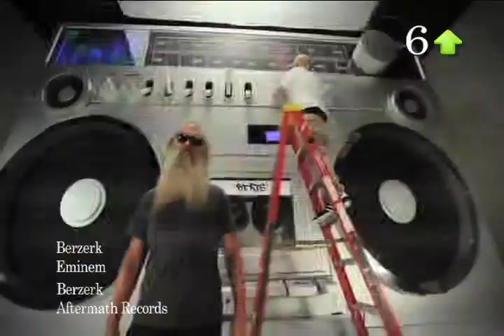Chartbeat, Episode #2: Fast Forward Fall 2013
This is the second episode of Chartbeat which aired on Fast Forward's second show of the Fall 2013 season.  Aaron Kempkes counts down the top seven songs based on chart performances and presents them to you each segment as a critique for your enjoyment.

Katy Perry edged out Robin Thicke for the #1 spot last time.  Can she do it again?

Part of Fast Forward, a weekly program created by the Broadcasting students in the College of Journalism and Mass Communications at the University of Nebraska-Lincoln.  Watch Fast Forward weeknights at 5:30 on Lincoln's Time Warner Cable channel 80 and see full episodes